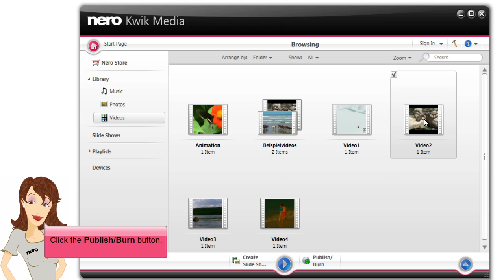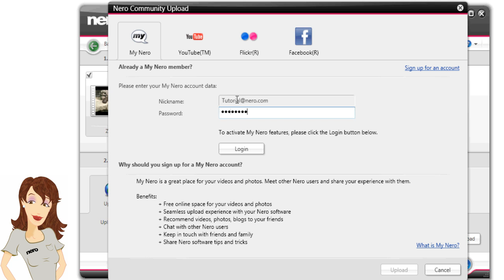Nero Kwik Media Publish Photos to Facebook Comunity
Don't keep your photos on your Hard drive for ever. Share your photos of your friends and family with your friends around the world.

Video, photo and audio enthusiasts can more easily enjoy their content, in their preferred formats, on more devices at home with the new Nero 12 multimedia suite, which is now on sale.
"It's now possible to enjoy HD content on all kinds of devices, including PCs, Blu-ray Players, HDTVs, streaming-enabled set-top boxes, tablets and game consoles. What's been missing is an easy way to convert, customize and connect your content for all these different devices," said Martin Stein, chief product officer at Nero.
"Nero 12 fills that void. In one seamless and focused package, it has everything you need to import, enhance, convert and play just about any type of video, photo or audio content. That's why Nero 12 is the complete multimedia suite," Stein said.

With Nero 12, consumers can now:
Rip DVDs, Blu-ray Discs™1 and AVHCD™ videos containing your personal content, as well as videos from online sources
Import video from AVCHD™ camcorders, DSLR cameras, smartphones or other capture devices
Convert video for optimal playback on an XBOX 360™, PS3™/PS® Vita, iPad®, iPhone®, Android tablet or smartphone, Kindle Fire™, and many other devices
Edit videos and apply new slow and fast motion effects, video stabilization effects1 and incredible vintage film effects and retro film themes1
Create professional-looking Blu-ray Discs and DVD-Video discs, complete with menus, chapters and customizable themes
Manage videos, photos and music in one centralized media library
Stream movies, photos and music from the media library to streaming-enabled HDTVs, game consoles and mobile devices
Play videos from Blu-ray Discs1, DVDs and virtually any video file format on a PC or laptop
Nero 12 is ready for Windows 8, as well as legacy versions of the OS going back to Windows XP.

Special upgrade prices as low as $29.99 are available exclusively for loyal Nero customers. Nero 12 is also sold at selected retail and e-tail establishments for an MSRP of $99.99.
Special upgrade prices for Nero 11 Platinum, which has greater support for the Blu-ray Disc format and hundreds more incredible effects and themes for video projects, start at $39.99 and are available exclusively Nero 12 Platinum is also sold at selected retail and e-tail establishments for an MSRP of $129.99.

1 This feature is only available in Nero 12 Platinum. Blu-ray Disc features require appropriate hardware.

About Nero
Nero creates software applications and platforms that help consumers simply enjoy their photos, videos and music. Its free Nero Kwik Media platform enables consumers to access, enhance and share their digital content across PCs, smart phones, tablets and online social networks. Nero also produces a widely used multimedia software suite, which contains powerful applications for media management, video playback, video editing, video converting, file back-up, content syncing and disc burning.
Nero has offices in Glendale, Calif., USA; Karlsbad, Germany; Yokohama, Japan; and Hangzhou, China.
Nero and its product names are trademarks or registered trademarks of Nero AG.